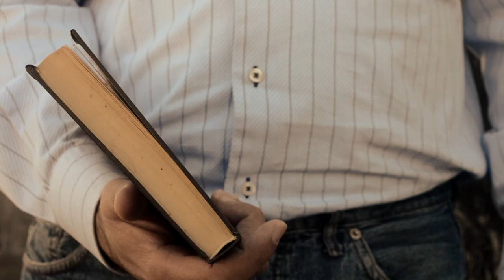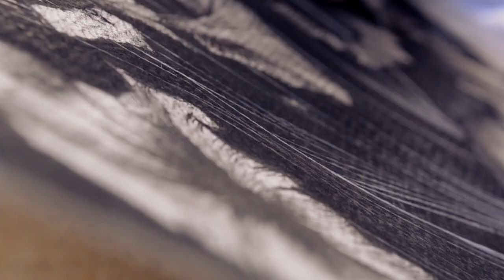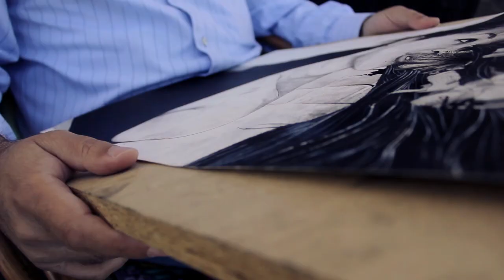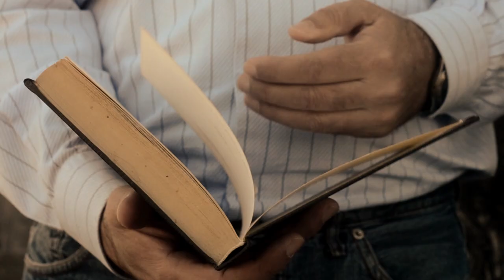Sinnermen - The Climbers [Official Music Video,2014]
Band: Sinnermen
Genre: Alternative/Southern Style Metal
EP: Slap of reality
Year:2014.
Music, lyrics: Michael Bob Vidakovic
Arrangement: Michael Bob Vidakovic
Members: Michael Bob Vidakovic (guitar, back vocals) Coa Lukovic (bass, lead vocals) Ivan Blagojevic (drums)
Music recorded in Bare Wired Studios
Special thanks to the entire crew for the assistance in making of this video!

Lyrics:

The Climbers

You took me early in the morning, when the sun rose
We went to the top of the mountain, we climbed high
You told me there, that we became so close
I saw two birds that were flying below us

We are the climbers, we climbed high
We are the climbers, above the world
we climbed the mountain of destiny

We became friends above the world
We were two souls in a dream, in the name of love

We are the climbers,
We climbed high